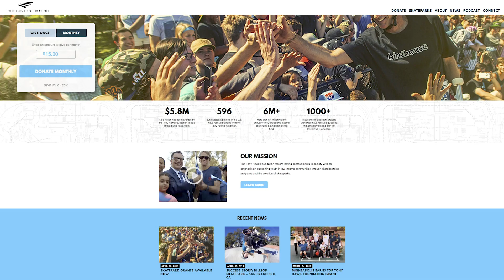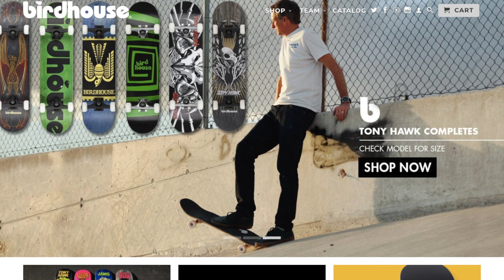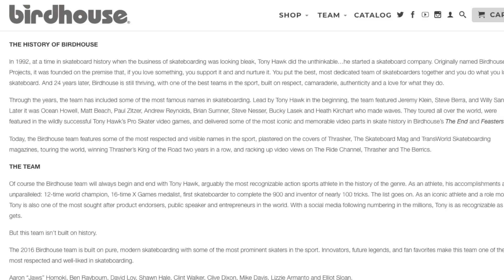Tony Hawk - The Science Behind Landing the 900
In this Tony Hawk interview with Patrick Bet-David, Tony talks about how he became the legendary professional skateboarder he is, his first big break as a pro, selling his game to Activision, landing the 900 and who he thinks is the future poster child of skateboarding.

About Tony Hawk:

Anthony Frank Hawk, commonly known by his nickname The Birdman, is an American professional skateboarder, actor and owner of skateboard company Birdhouse.